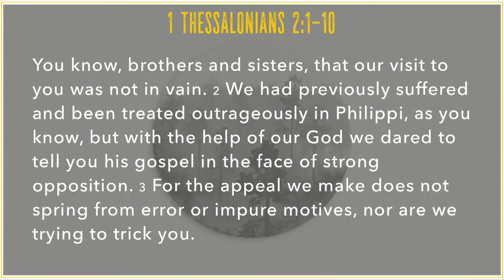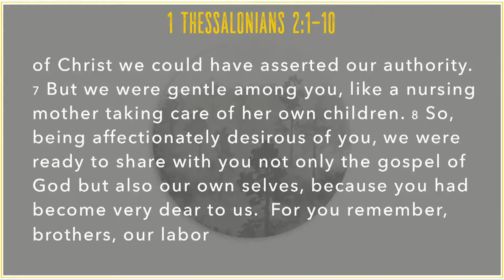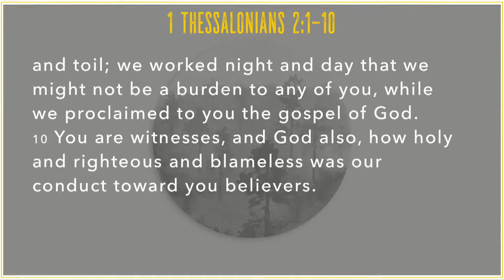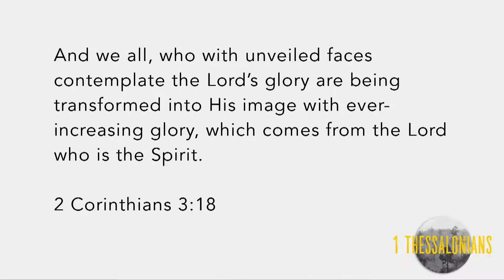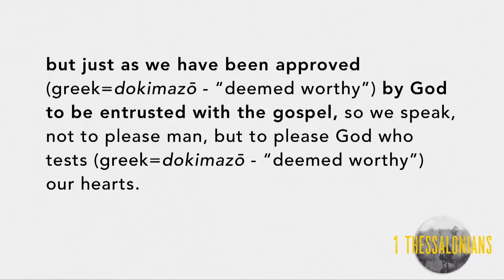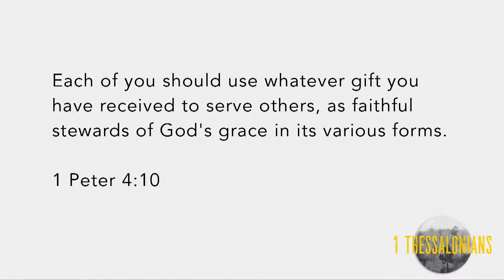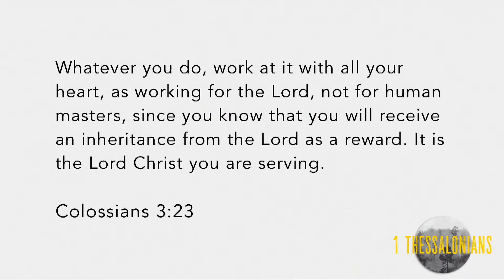1 Thessalonians | Wk5 | Angela Bradley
This video is about Sharing the Gospel